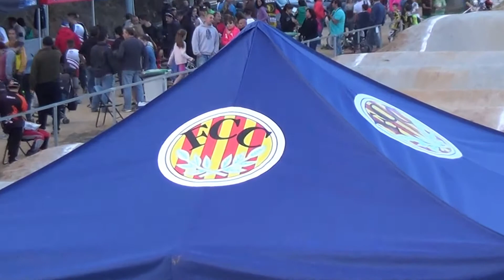FINAL OLIMPIC MEN - Campionat de Catalunya de BMX - Mataró 21-05-16